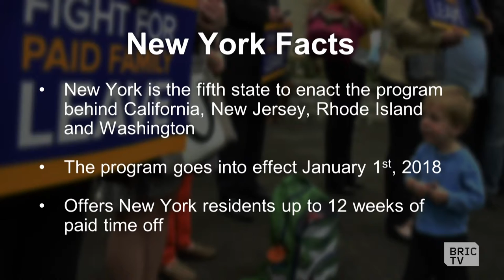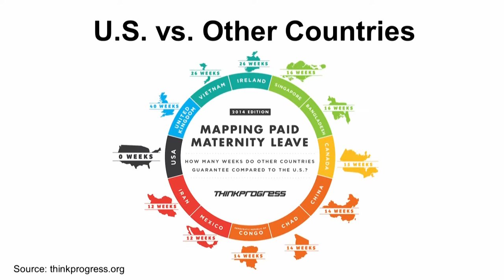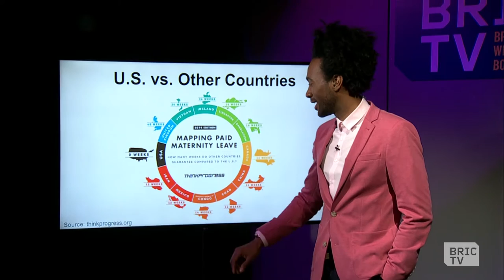What Does the Paid Family Leave Act Mean for New York? | BK Live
New York City Council Member Laurie Cumbo talks about Paid Family Leave with Monifa Bandela, Senior Campaign Director for Moms Rising.org, and Katharine Bodde, Policy Counsel for the New York Civil Liberties Union.

MomsRising.org